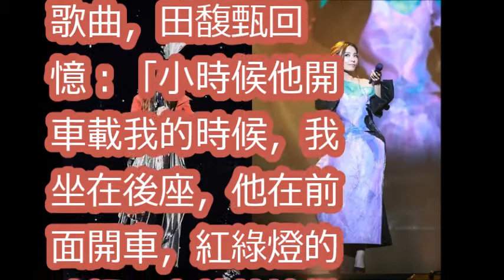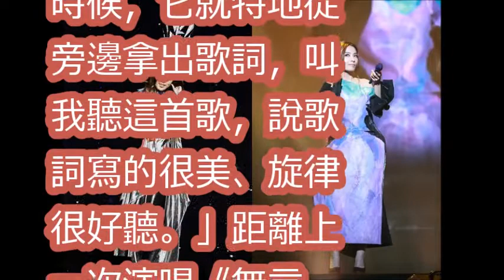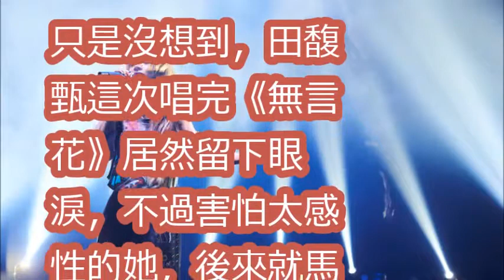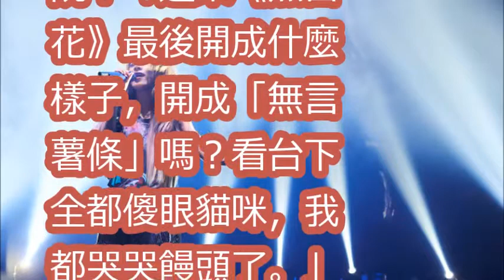田馥甄想起爸爸 唱到淚崩！ 自嘲「我都哭哭饅頭了」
田馥甄演唱會驚現口哨哥，把Hebe逗得十分開心 [IF PLUS演唱會@高雄] [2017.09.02]